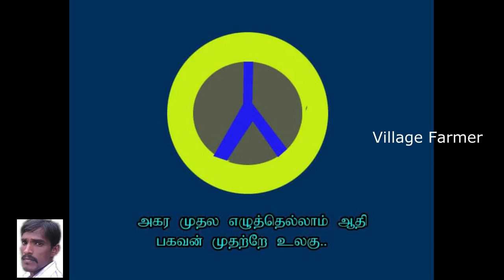கிராமத்து மண் வாசனை.. விவசாயம், ஆடு, மாடு பாரம்பரியம்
விவசாயம் காப்போம், ஜல்லிக்கட்டு காப்போம்